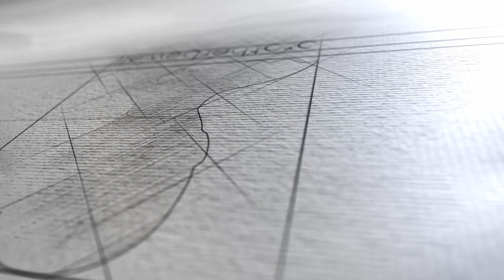Proper Nutrition for Brain Health - Part 2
Food is brain fuel. In this youth chat, Brother Be Well Host and Youth Advocate, Justin Martinez, invites us to discuss brain health foods. Brother Be Well Clinical Advisor, Patrick Ma, MHS, PA-C, and youth guests: Devontae Springer, Shamar Knox, Richard Toledo, and Ted Ngatia, encourage wiser consumption choices.